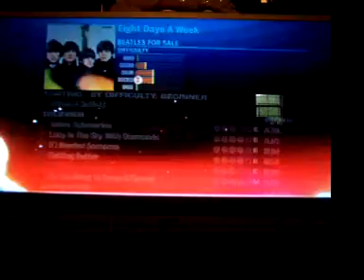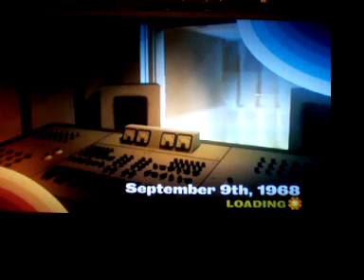Let's Mess Around on Beatles Rock Band w/ Tanner